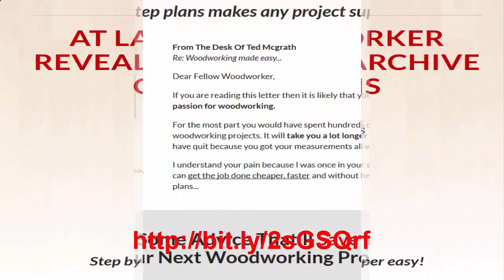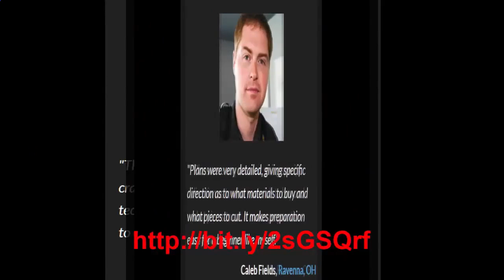Children's woodworking projects, woodworking project plans, Pallet furniture ideas and plans